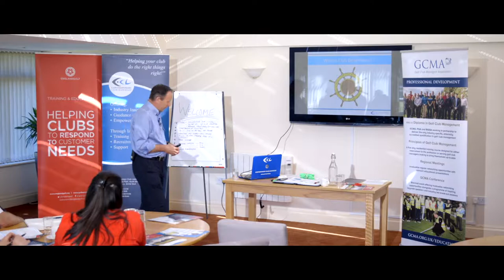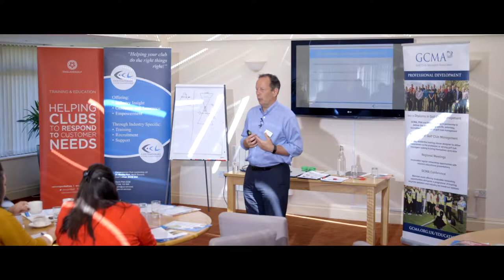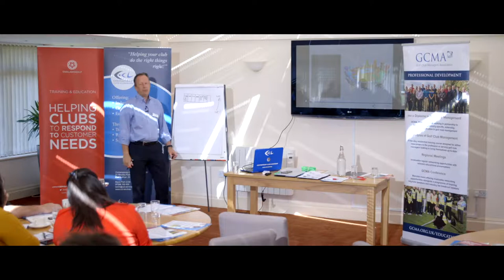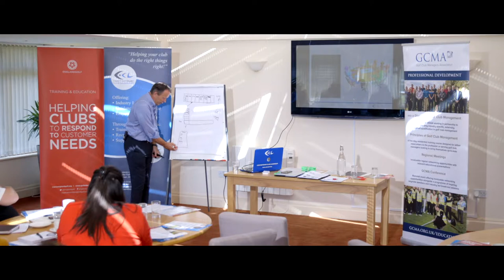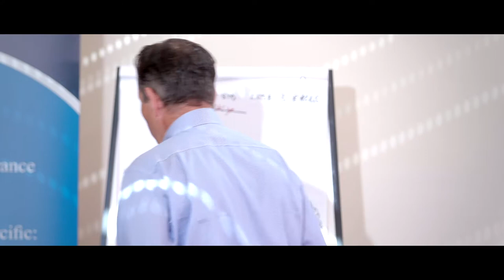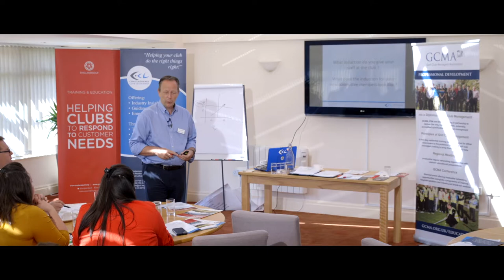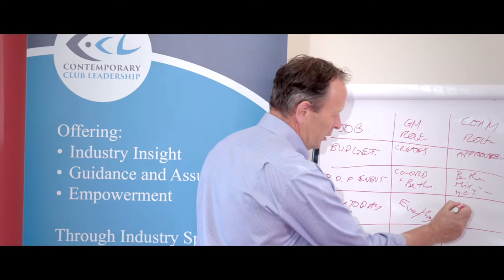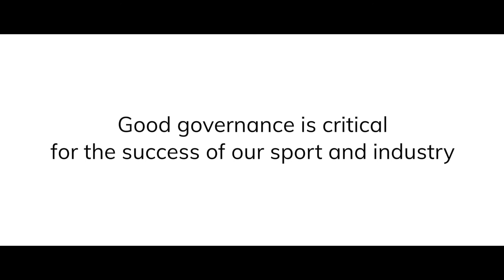GCMA & England Golf present Key Principles of Good Governance with Kevin Fish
This workshop will help clubs to take their first step towards excellent governance.

It is accepted within our industry that high levels of membership satisfaction at clubs are generally underpinned by excellent collaborative governance, which can be best described as the staff and the elected volunteers pulling together effectively, in the pursuit of goals that secure the current and future success of the club.

That burden of responsibility at clubs often falls to just a few committed members, who often experience the common problems that golf club committees find themselves wrestling with, from painfully long meetings, inconsistency of direction at the club, and ultimately struggling to attract the best possible candidates to best serve the club.